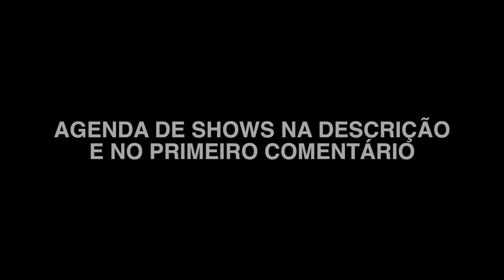ELEIÇÕES DE VEREADOR - FLAVIO ANDRADDE - STAND UP COMEDY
ELEIÇÕES DE VEREADOR

* CURTE
* COMPARTILHA

Flávio Andradde veste: Altitude Zero